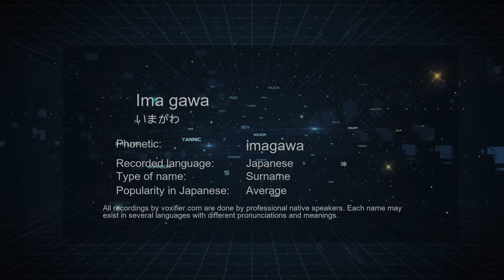How to Pronounce Ima gawa (いまがわ) in Japanese - Voxifier.com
This is the Japanese pronunciation, gender, and phonetics recording of the name Ima gawa (いまがわ). The same name may exist in other languages with different pronunciations. Check the meaning of name along with other possible pronunciations or similar names for free Voxifier uses the help of expert linguists to simplify pronunciations by replacing some special sounds with sounds more commonly available across all languages.